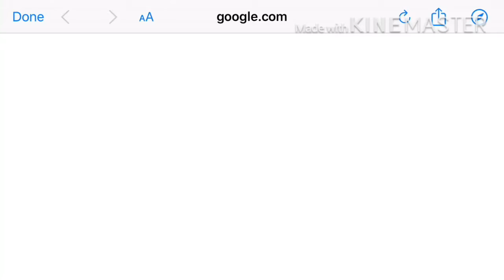I got jumped scared 😟😫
The game ⬆️⬆️⬆️⬆️⬆️